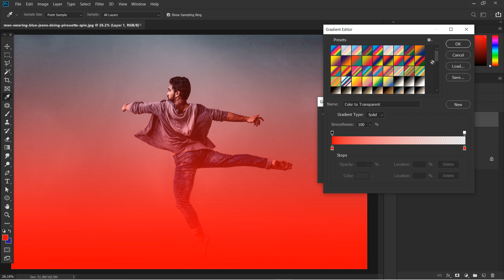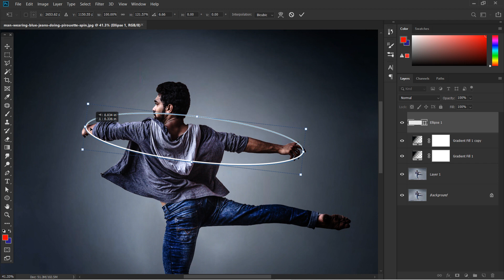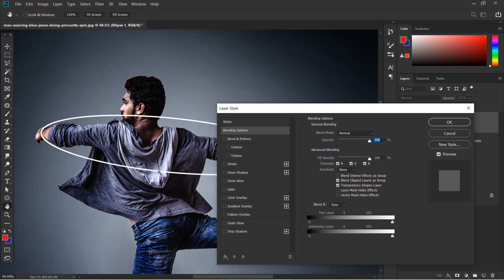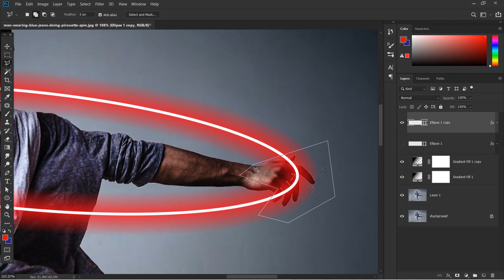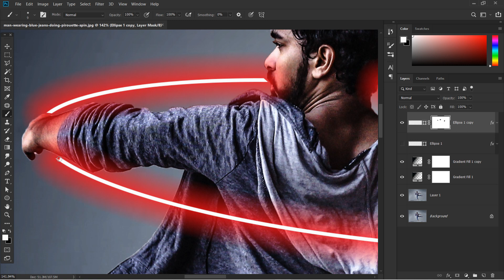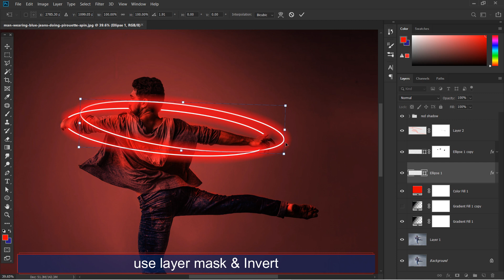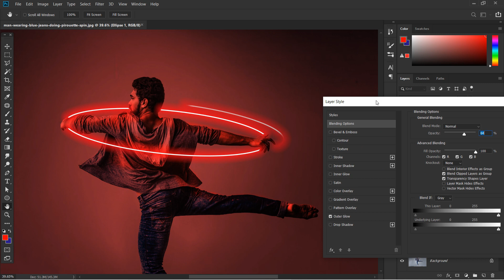How to create NEON LIGHT EFFECT in Photoshop l Photo Manipulation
Hi,
This is durgesh vaish.
In this video, I'm going to share "How to create NEON LIGHT EFFECT in Photoshop"

Dosto,
Is video me maine aaapke sath share kiya hai kaise aap "NEON LIGHT EFFECT" create kar sakte hai Photoshop me.
Quick Perfect Technique

Photo Manipulation